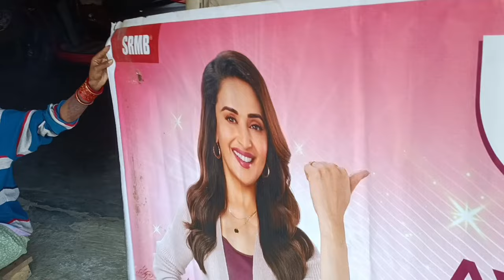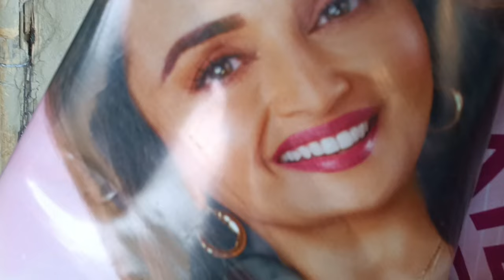আজি আমাৰ ঘৰত Madhuri Dixit 😁|assamese comedy video|assamese vlog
Video Title:- আজি আমাৰ ঘৰত Madhuri Dixit 😁|assamese comedy video|assamese vlog|

   Description-: What's up Guy's! Welcome to the Suraj Kumar Ram Youtube channel.This channel is all about entertaining you all through sharing my comedy life style vlog videos.I hope you all enjoy my videos and know that we could not do any of this without your support!

about me👇
              My name is Suraj Kumar Ram.I am 22 years old.I am a B.sc drop out student.Now I am a full time youtuber.

   minivlogdaily vlogsVlog assamese funny videovoice assamcomedy assamAssamese comedy video assamese vlogsnew assamese vlogassamese vloggerAssamese vlog ene olop g3assamese viral videojubin vlogs new videoAssamese vlog video today assam vlogsnorth east indiaAssam vlog Assamese vlogger assamese songnew assamese songnew assamese song 2024Viral